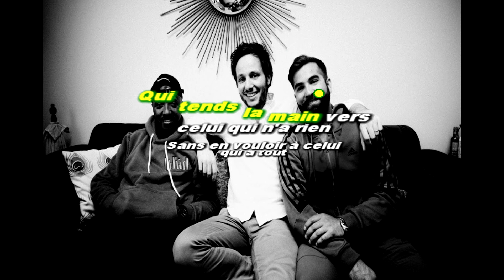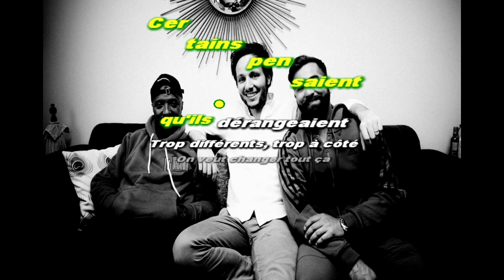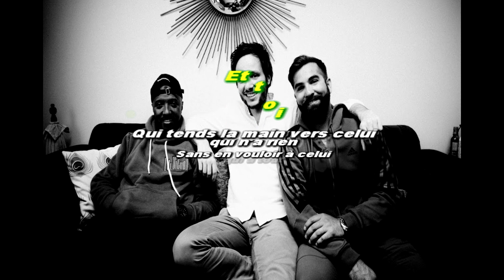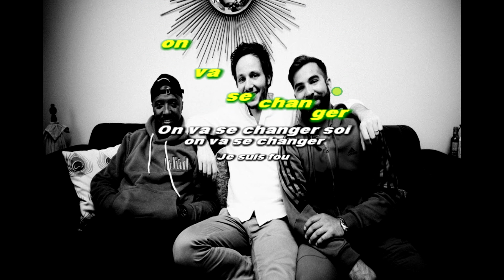Karaoké "Je Suis Fou" Vianney Kendji Soprano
Tu Veux Essayer des articles avant d'acheter clic ci-dessous:

Si tu souhaites soutenir ma chaîne, si tu le veux et si tu le peux, voici un lien Tipeee, et même si tu le fais pas .tu es bienvenue sur ma chaîne ;)

⭐Si Vous Souhaitez Profiter de produits intéressant, voyez les différents Liens ci-dessous :

Machine Karaoké avec Micro

Système karaoké tout en Un:

CD musique Divers:

Samsung UE43CU7172UXXH TV 109,2 cm (43") 4Kà prix intéressant ici:

Rétroprojecteur Vidéo 4k à prix intéressant ici:

ACEMAGIC Ordinateur Portable,Boîtier Métallique, 15,6 Pouces FHD 16 Go à prix intéressant ici:

T Shirt cinéma Sympa Divers:

"j'peux pas j'ai ciné"

"T shirt Belmondo"

"j'peux pas j'ai cinéma"

"les dents de la Mer"